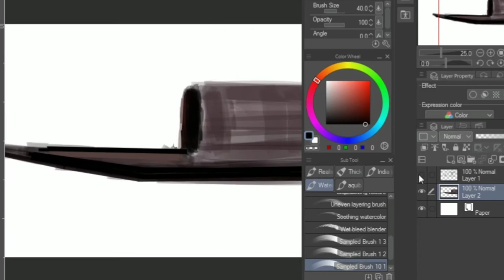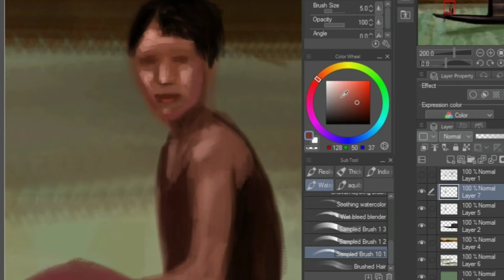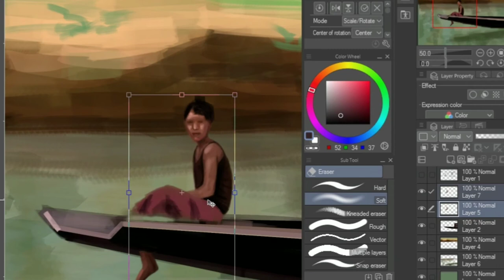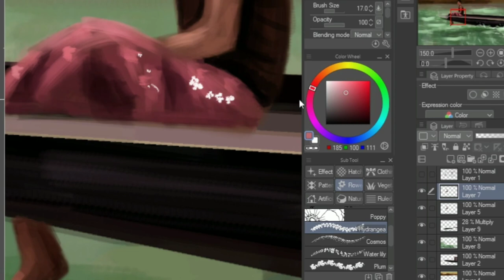Digital Painting | Illustration | Clip Studio |kamal's art